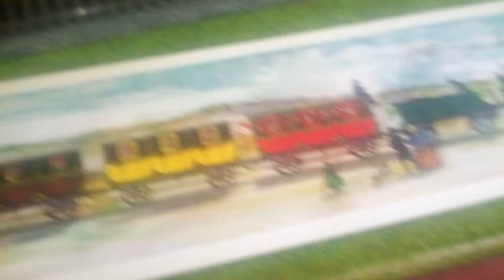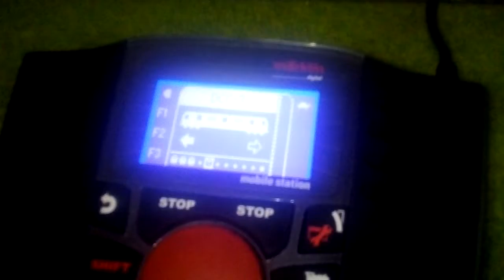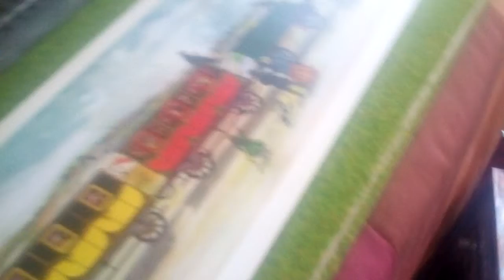Trenes de maqueta de Malklin i eletrotren